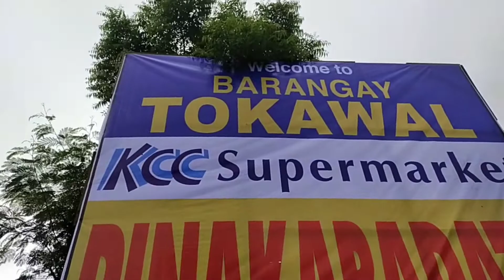Pagsasaka ng niyog tinipid